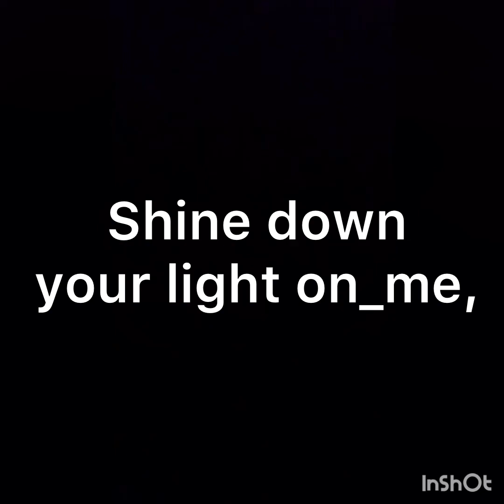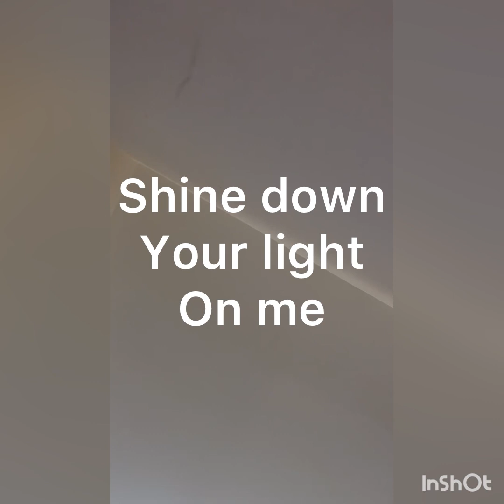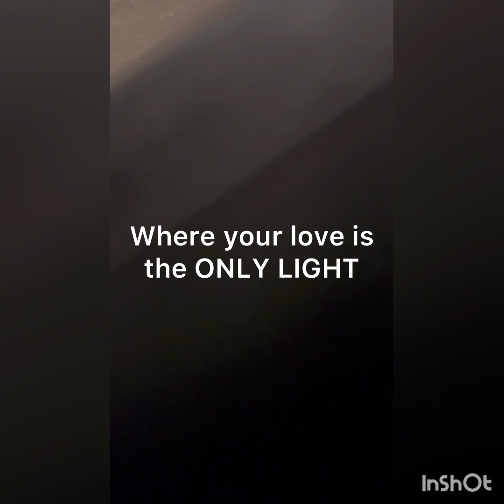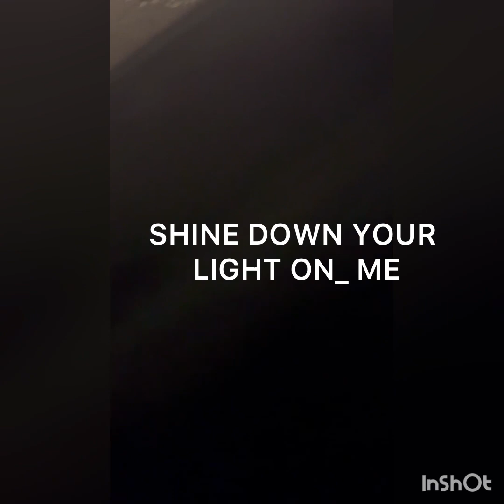Shine down your light on me